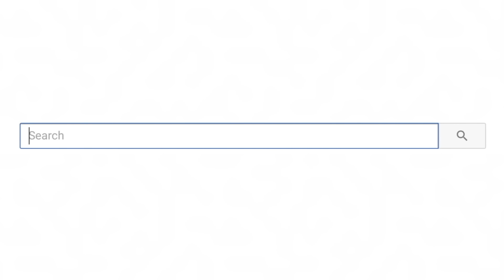Broke Kids Steals New Shoes